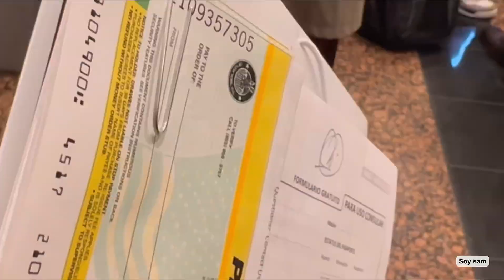🛑Fui sacar mi pasaporte me iré de aquí le dije 😰😱😱